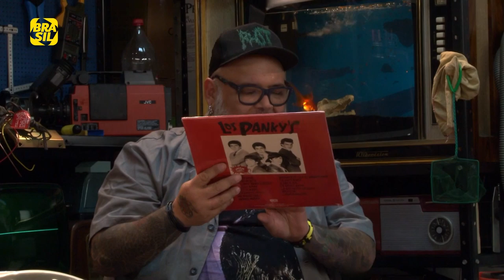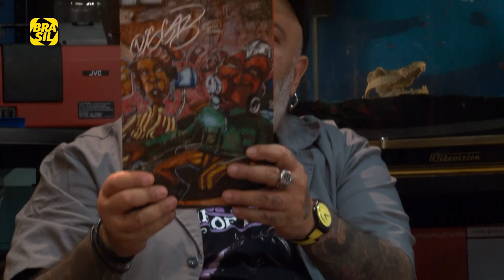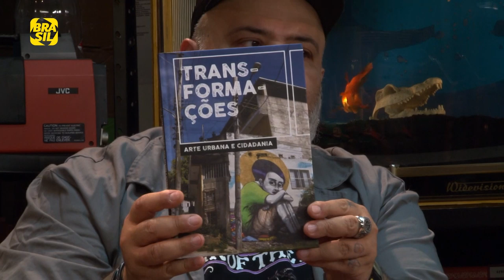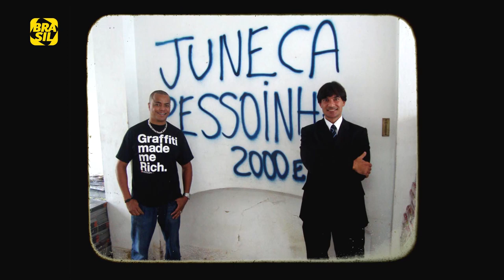Mauro Veracidade e João Gordo | Eletrogordo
JoãoGordo comanda uma oficina de conserto de eletrodomésticos velhos e engata em papos curiosos com clientes famosos da cultura pop nacional.

E também na TV:
NET: canal 650 HD e canal 150 SD
Oi TV: canal 806 HD e canal 66 SD
SKY: canal 113 ou 513
Claro TV: canal 650 HD e canal 67 SD
Vivo TV: canal 103
Vivo TV (DTH): canal 806 HD e 566 SD